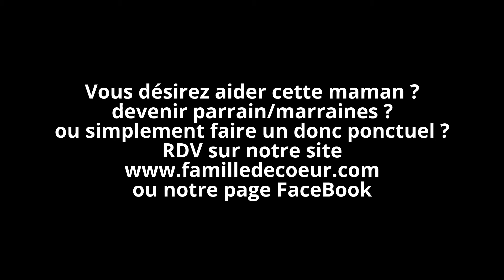Aide exceptionnelle à la famille Intessar